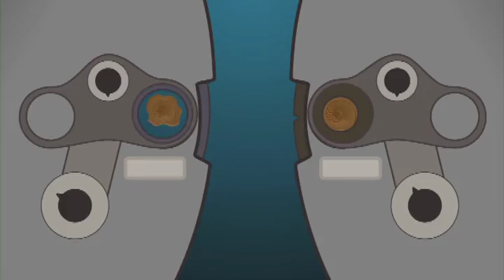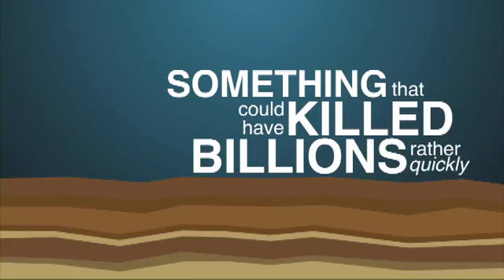Check This Out: Fossils & the Flood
Is the fossil record "evidence" of evolution, or does a worldwide flood best explain it?
Does evidence "speak for itself" or is it interpreted by people with different worldviews?  Watch this video, and find out a few things you might not have known!